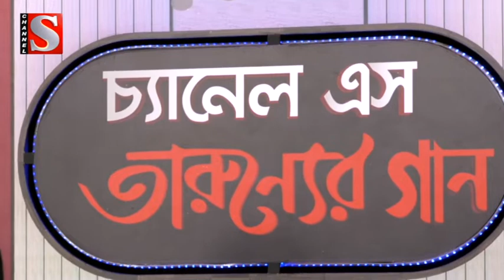Tarunner gaan | তারুণ্যের গান | Musical Program Channel S Tarunner gaan | EP 08|Bangla Song 2019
Official site :

Twitter    follow  :
Google+  follow :

ANTI-PIRACY WARNING This content's Copyright is reserved for Copyrighted by  Channel S Ltd. Bangladesh. Legal action will be taken against those who violate the copyright of the following material presented!

Tarunner gaan#তারুণ্যের গান

Suggested Search :
Channel S,Channel S Program Music,Bangladeshi Tv Channel,Bangla song,